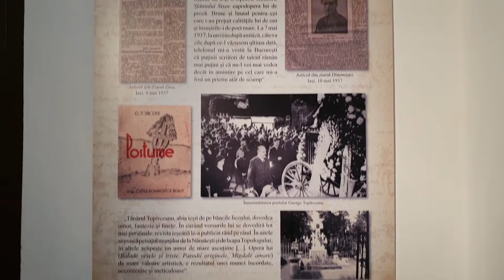Casa memorială George Topîrceanu din Nămăești, Argeș | Emoția primei sale iubiri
Acesta este primul clip pe care l-am filmat despre o casă memorială. Din fericire, am descoperit-o întâmplător (aflați din clip cum, mai exact). Pe georgianamihaila.ro, am scris despre mai multe astfel de obiective turistice, dar iată că a venit timpul să vi le arăt și așa.

Astăzi, vă povestesc despre George Topîrceanu și casa lui memorială din Nămăești, comuna Valea Mare Pravăț, județul Argeș - la 7 km de orașul Câmpulung Muscel. Dacă aveți drum prin zonă, poate treceți pe-acolo. ^_^

Povestea acestei case are o încărcătură absolut specială. Aici s-au contopit trăirile emoției primei sale iubiri, bucuria nașterii unicului său fiu și momente de genială creație literară.